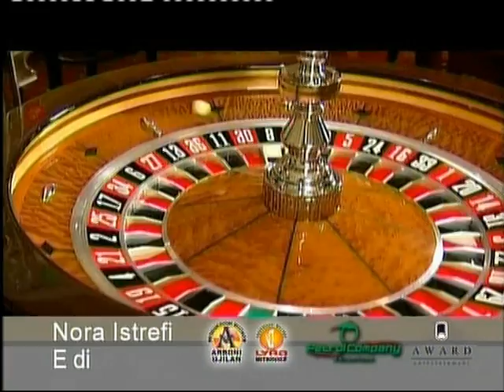Nora Istrefi-E di